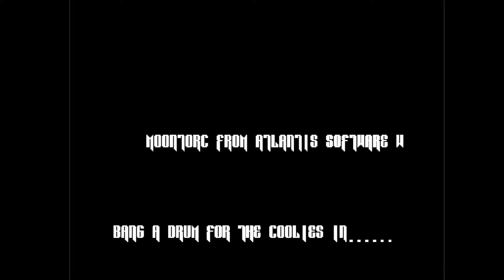C64 Crack Intro: Jam Intro